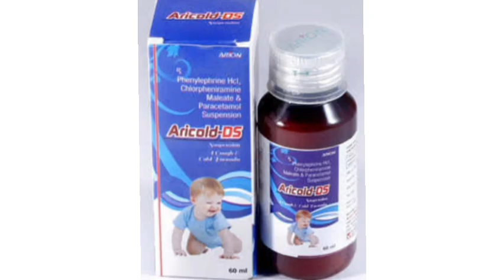Aricold DS Syrup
Pienylephrine Hel, Chlorpheniramière Maleate & Paracetamol Suspension